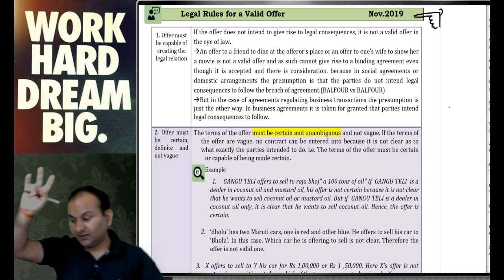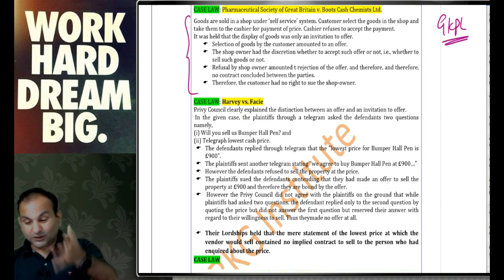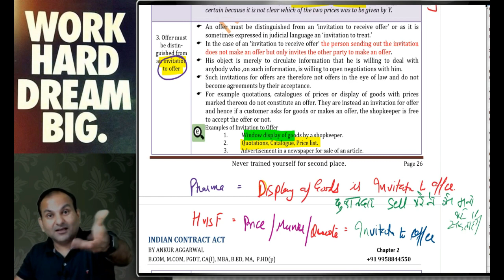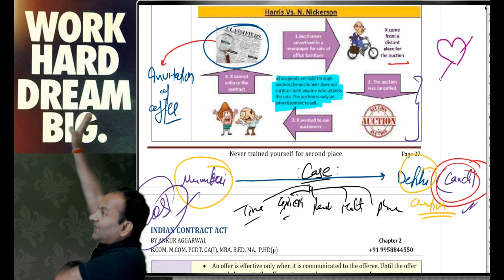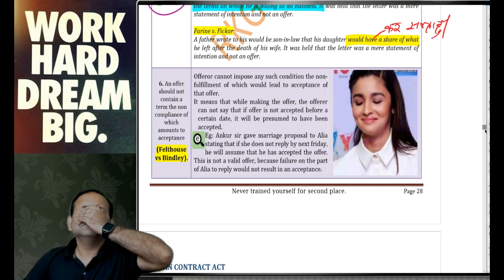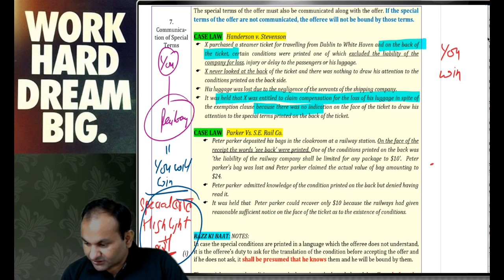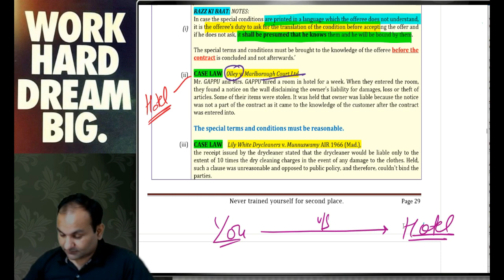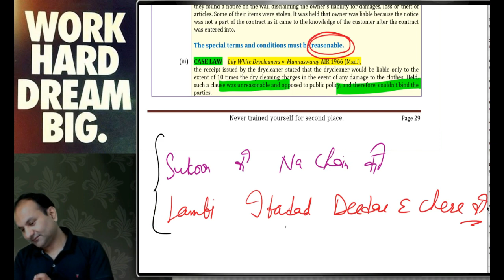CA Foundation LAW 🔥contract act 1872 | OFFER & ACCEPTENCE | indian contract act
in this video ankur agarwal sir will discuss OFFER & RULES OF OFFER
section 2(a) of indian contract act.

contract act
Indian contract act